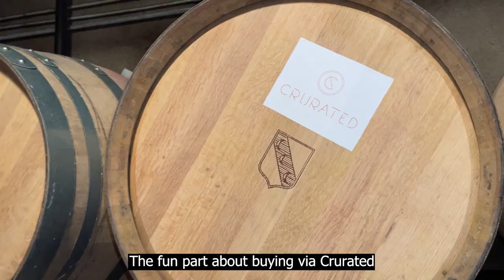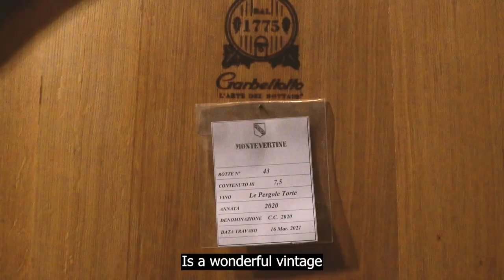Pergole Torte Barrels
Allow us to introduce you to Pergole Torte, a remarkable wine that ails from the oldest vineyards of Monteverine. Some vines were planted between 1968 and 2000, this longstanding history and exceptional terroir form the foundation of Pergole Torte’s distinctive character.
Working closely with Crurated is a unique opportunity for wine enthusiasts. You have the chance to secure this wine directly from the barrel before it is even bottled. This exclusive access allows you to be part of the winemaking process. You can acquire wine in its purest form and then have the flexibility to choose your own bottle size for a truly personal experience.
Each vintage encapsulates the essence of Monteverine.